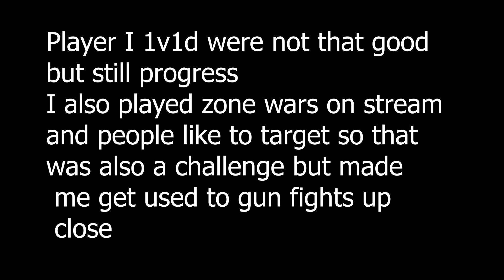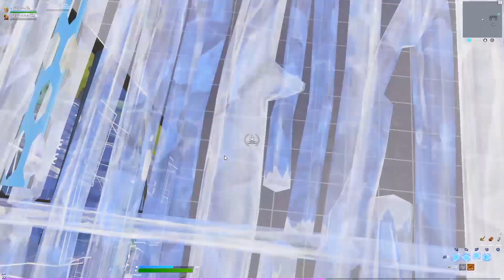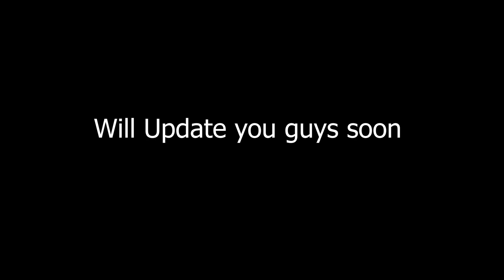My INSANE 4 Day CLAW Progression + Settings (MUST SEE)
Claw Progression
How to play claw
claw fortnite